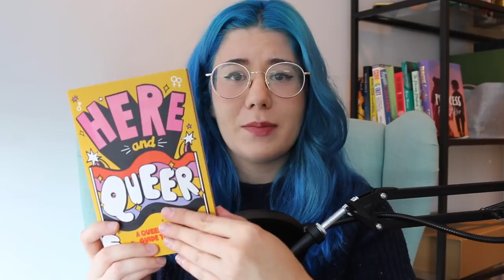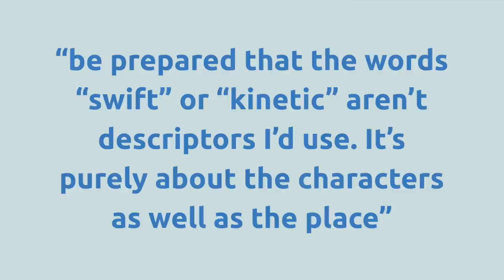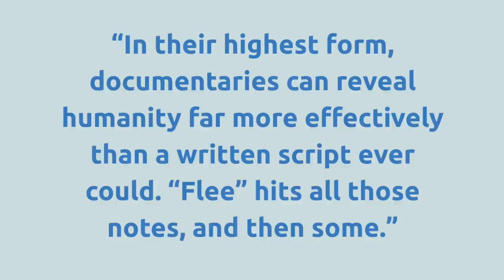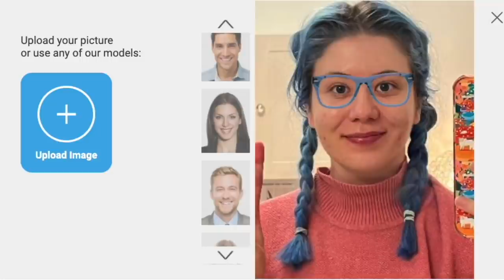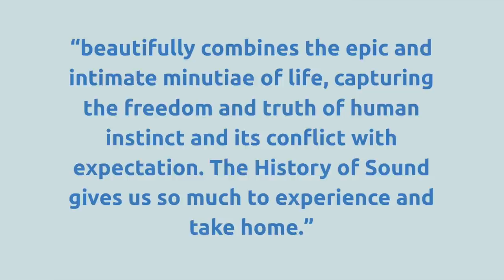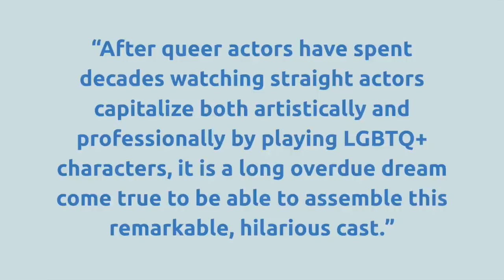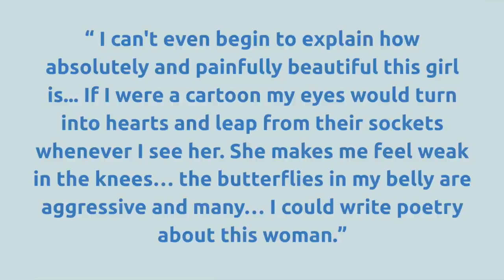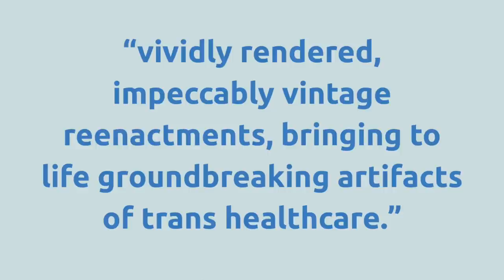what lgbtq+ movies to watch in 2022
From The Power of the Dog to Potato Dreams of America - these are 2022's biggest queer movies!

Additional research and scriptwriting by Isabel Moncloa Daly

00:00 - The Novice
2:51 - Catch the Fair One
3:46 - I Wanna Dance With Somebody
4:58 - Dope Queens
5:51 - Queens of the Qing Dynasty
8:18 - Flee
9:27 - The Power of the Dog
10:35 - Lightyear
11:52 - Payin The Bills
14:01 - Benediction
15:54 - Girl Picture
17:23 - The History of Sound
18:38 - Mars One
19:25 - Potato Dreams of America
20:20 - Rustin
22:04 - See You Then
23:15 - To Kill The Beast
24:06 - Bros
26:50 - Fire Island
27:36 - Love in Color/Crush (renamed)
28:58 - What If
30:44 - Whistler Camp
31:53 - The Last Thing Mary Saw
33:22 - Am I Okay?
34:41 - Framing Agnes
35:45 - My Fake Boyfriend
37:15 - My Policeman
38:40 - Firebird
39:41 - Rūrengi
40:58 - Great Freedom
42:33 - Minyan

___WORKSHOPS___

___TALKS & PANELS___

- LGBTQ+ History

- & many more.